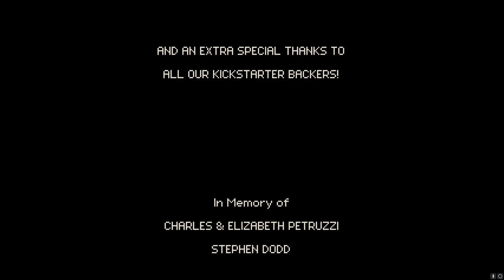Chasm (Part 6) The Finally!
This is it! The end of a fun little adventure. Yan can finally become the Guildeon Knight he always wanted to be.

RELEASE DATE: Jan 31, 2018
DEVELOPER: Bit Kid, Inc.
PUBLISHER: Bit Kid, Inc.